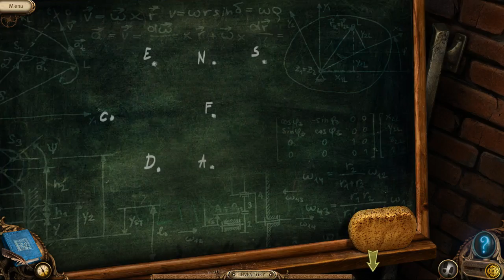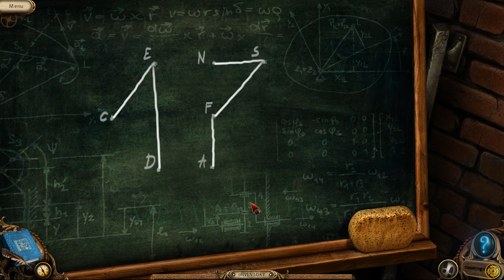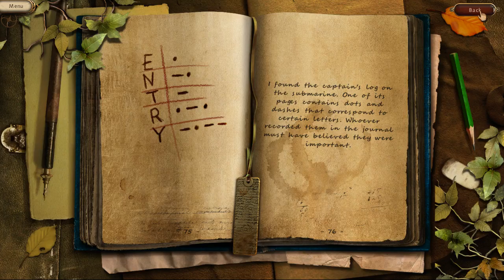Let's Play: Alex Hunter - Lord of the Mind (Complete Walkthrough + Bonus Mission)